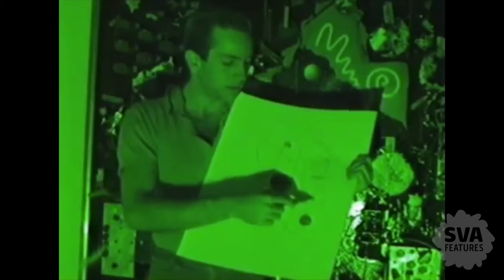SVA Features - Kenny Scharf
Kenny Scharf is an American painter and multimedia artist living in Los Angeles. He received his BFA in 1981 from the School of Visual Arts in New York City.

Scharf is best known for his work in the East Village art scene of the 1980s, with shows at Fun Gallery (1981) and Tony Shafrazi (1984), before having his work embraced by museums, such as the Whitney, which selected him for the 1985 Whitney Biennial. Art scribe Demetria Daniels, writing in "Downtown Magazine," said about his work from this time that it "leaves you with hope, joy, play and optimism, and a sense of love."[1] It was also during this period that Scharf created the cover art for the B-52s' fourth studio album, "Bouncing off the Satellites."

Scharf was a close friend and former roommate with graffiti artist and fellow SVA alumnus Keith Haring. Scharf created the first of his black-light installations, called "Cosmic Closets" (and later "Cosmic Caverns") in the closet of his and Haring's Times Square apartment. In 2004, Scharf appeared in "The Nomi Song," a documentary about his friend and another New York icon of the '80s, singer Klaus Nomi.

Featuring:
Kenny Scharf (BFA 1980 Fine Arts)
Chris Jessick (BFA 2006 Film and Video), director, producer, cinematographer
Miwa Sakulrat (BFA Film student), editor